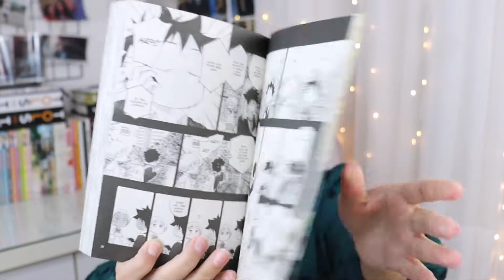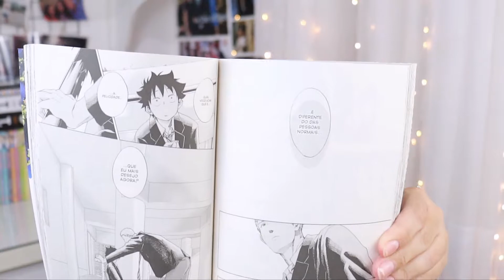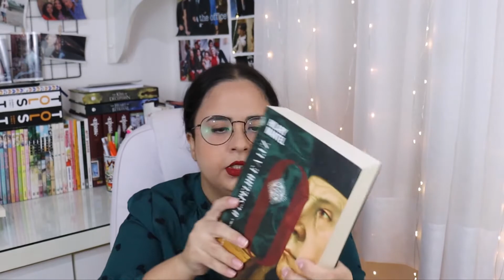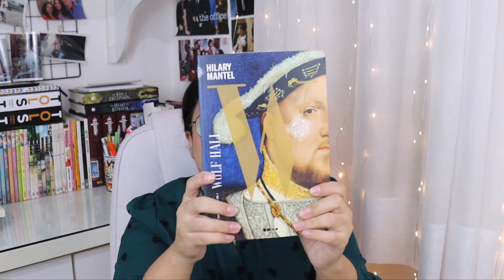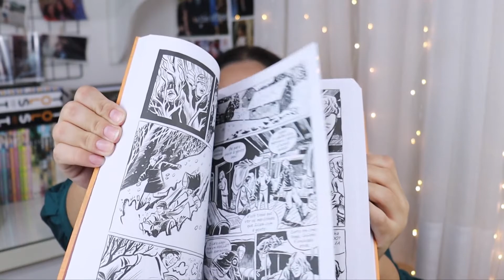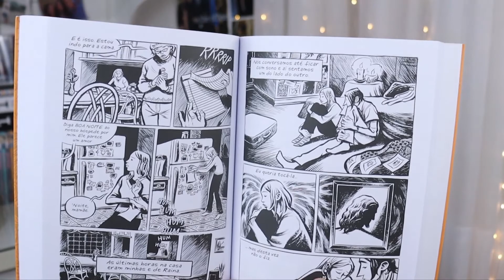UNBOXING DE LIVROS | COMPRAS QUE FIZ EM MARÇO DE 2022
Oi, pessoal o/

Venho aqui trazer mais um vídeo de unboxing pra vocês, dessa vez com as compras que fiz em março, depois da semana do consumidor.
São cinco livros, um mangá e uma HQ, que foram adquiridos porque o preço estava abaixo do normal - não peguei um super desconto, mas como eram itens da minha wishlist resolvi aproveitar.
Espero que gostem do vídeo e das minhas escolhas!
Fiquem bem :*